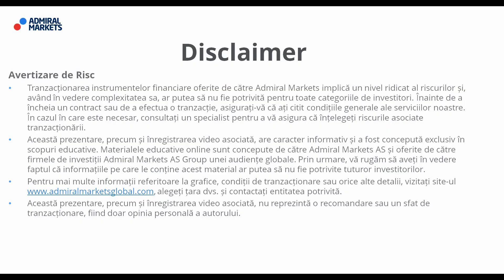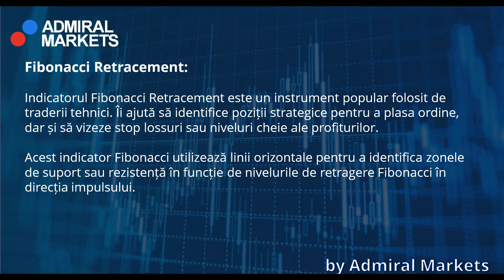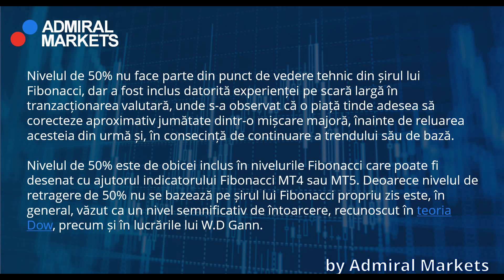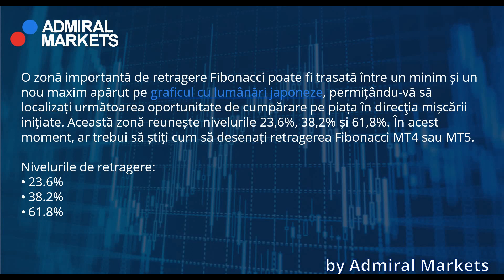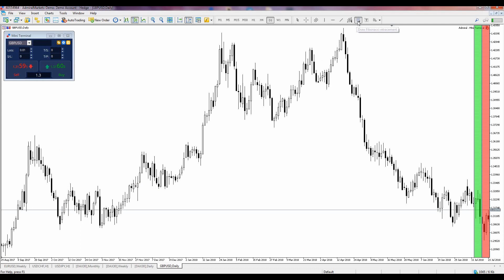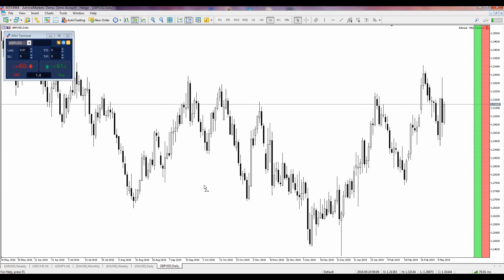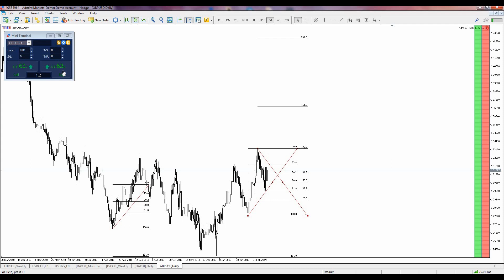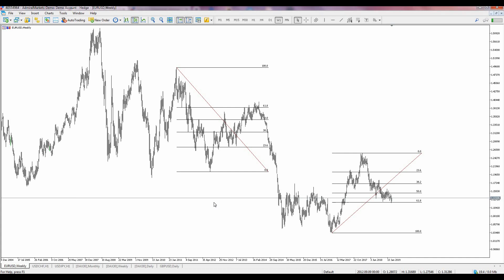Cum sa tranzacţionaţi cu Indicatorul Fibonacci?